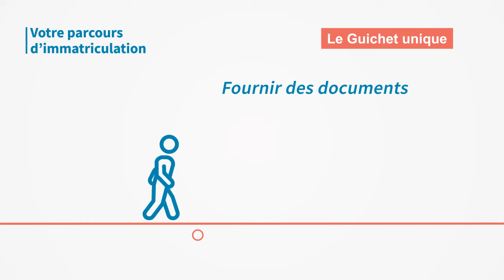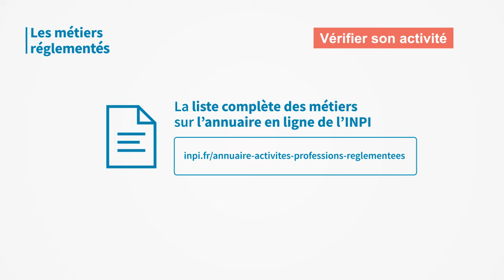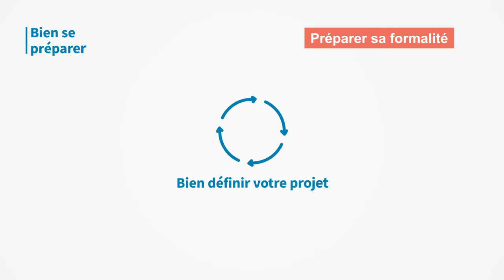Comment devenir auto-entrepreneur (micro-entreprise) ?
Présentation des démarches pour entreprendre au régime micro-fiscal et micro-social.